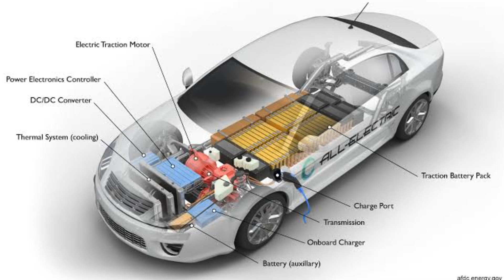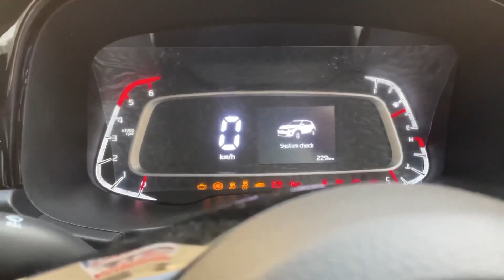Kia Sonet CNG Spied Testing, Engine, Mileage